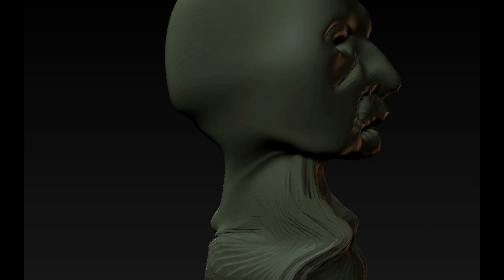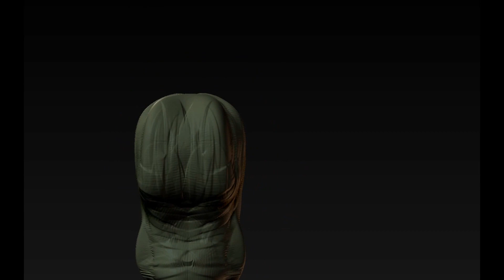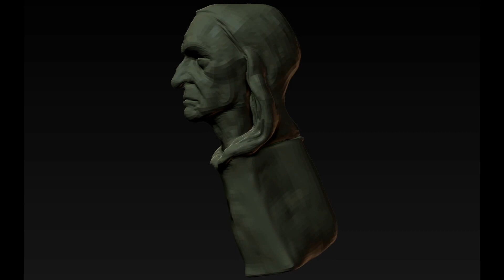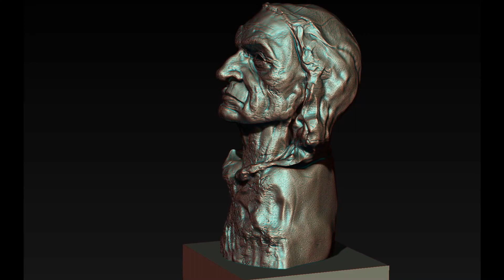James Earle Fraser - "two moons" ** Zbrush & Keyshot speedsculpt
Done in ZB, renders in Keyshot